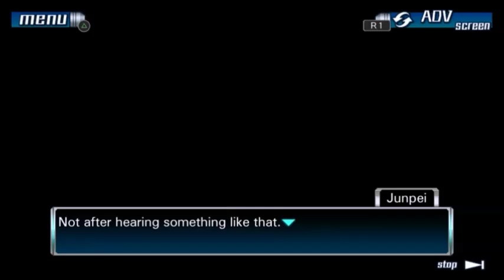Zero Escapades - 999 Part 35: Good Luck Charm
Just giving the lucky charm to the lucky charm.

Part 35 of my playthrough of Zero Escape: 999.  I'm going to be playing through the whole series.

If you'd like to see the full stream VODs for this series, you can find my whole Zero Escape playlist